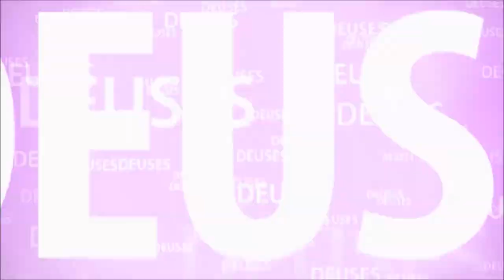MAHABHARATA #5 - VYASADEVA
ANTES DE CASAR COM SHANTANU, SATYAVATI TEVE OUTRO FILHO CHAMADO VYASADEVA